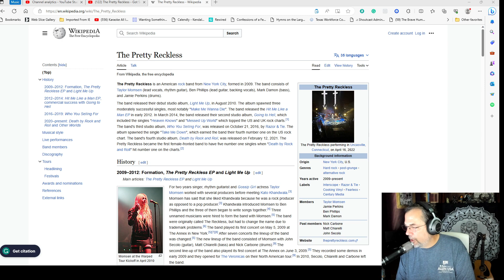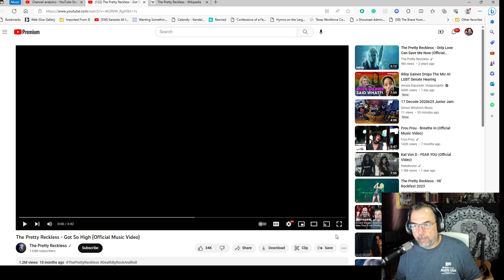Ancient Metaler - First Time Reaction to The Pretty Reckless - Got So High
I was surprised that this was the Pretty Reckless. It is a beautiful song from a beautiful singer with a beautiful voice.